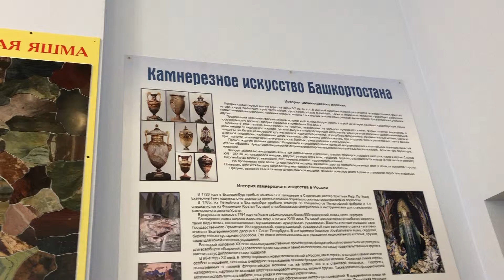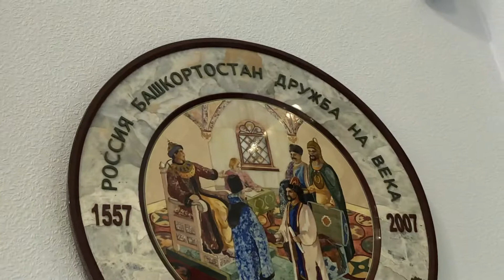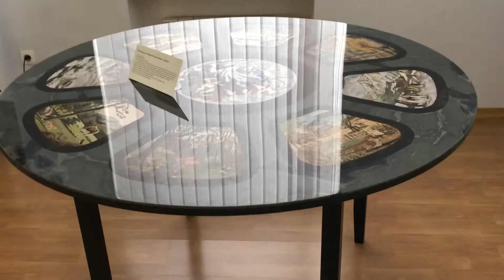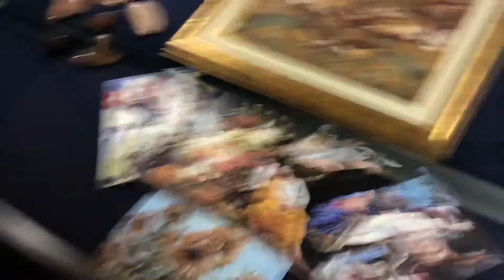Музеи Уфы 3